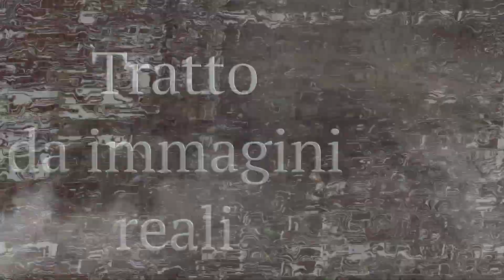INQUIETANTI INQUINAMENTI Anteprima Fabio Conti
INQUINAMENTO del mare
Anteprima
Dopo una mareggiata,
passeggiando su una spiaggia
ecco che cosa si trova.
by
Fabio Conti
Video Music and Animation